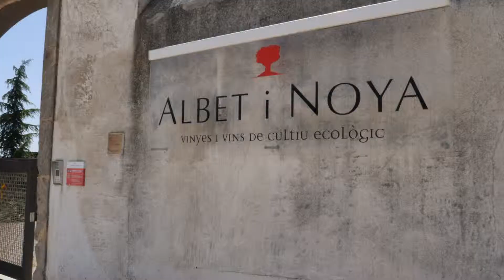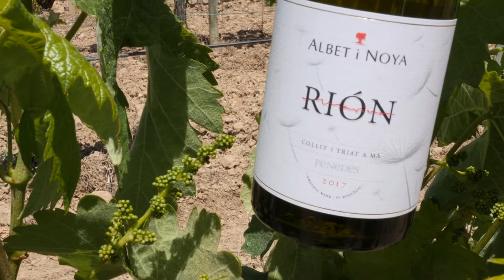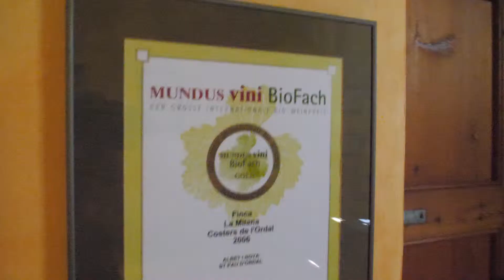Albet i Noya - Lina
Vingården Albet i Noya har sedan tidigt 70-tal drivits utav den prisbelönta pionjären Josef Maria Albet som i början av 80-talet var den första vinodlaren i Spanien att producera 100% ekologiska viner. Vad var det som gjorde att han valde att tro på de ekologiska i en tid då de andra vinodlarna skrattade åt hans jobb?